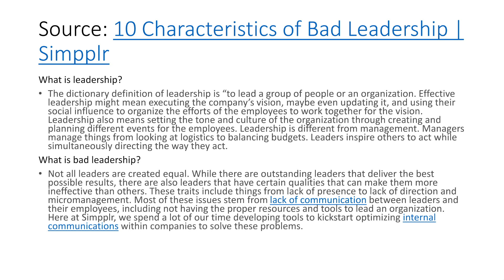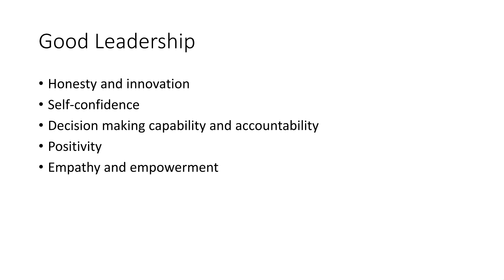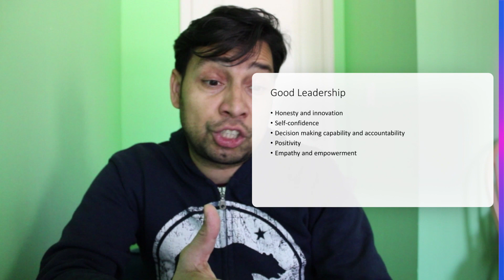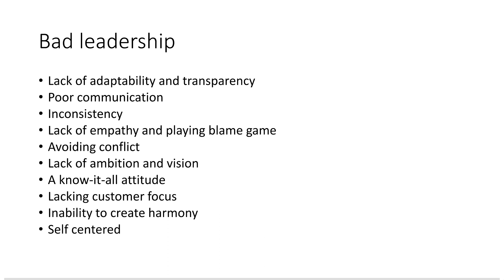Good Leadership vs. Bad Leadership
The author's bio: My name is Tulasi Acharya. Originally from Nepal, I had my Ph.D. from a US university. I completed my master's degree in English from Tribhuvan University in Kathmandu. I also taught English and Journalism courses at colleges in Nepal, where I authored textbooks on mass communication and journalism. I have published short stories, poems, and articles in Nepali journals, national newspapers, and online. I moved to the United States in 2008 to pursue a Master's degree in Professional Writing and subsequently earned a third master's degree in Women's Studies and a Ph.D. in Public Administration and Policy. I love to write. I love teaching. I taught at Florida Atlantic University in Florida, University of New Hampshire and Manchester Community College in New Hampshire, and National American University. My research interests are disability, policy, gender and sexuality, marginalized narratives, critical theory, and post colonialism, including creative/professional writing and translation. Currently, I teach Professional, Business, and Technical Writing classes at South georgia State College.
to know me more :) Most of my published books are available here (if you are interested in)